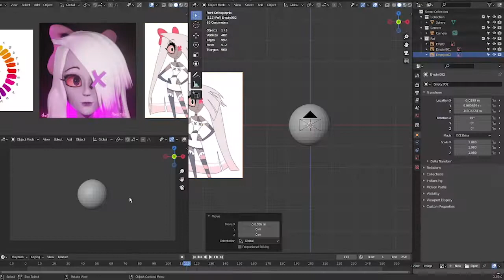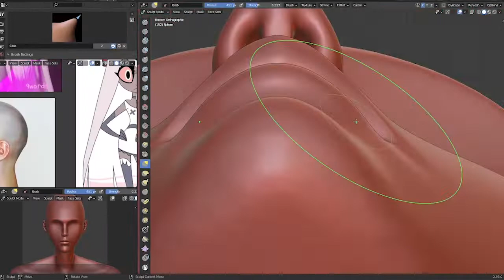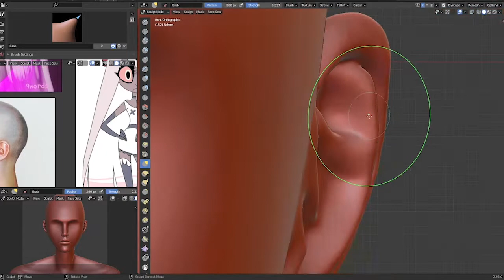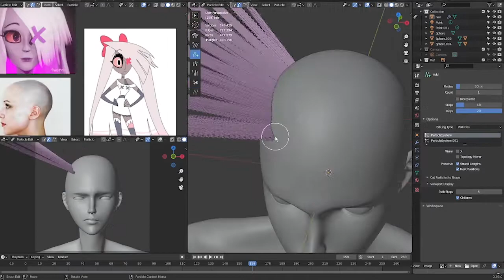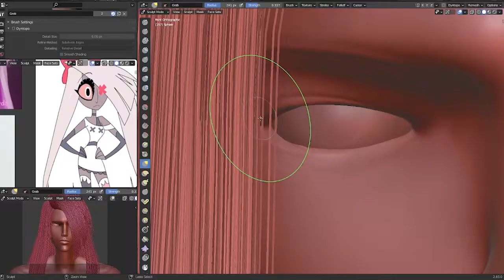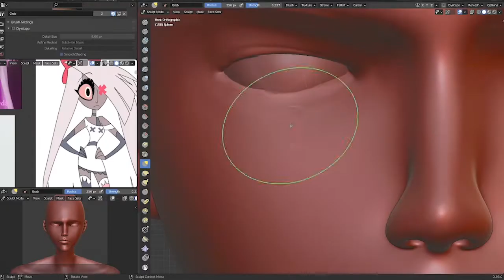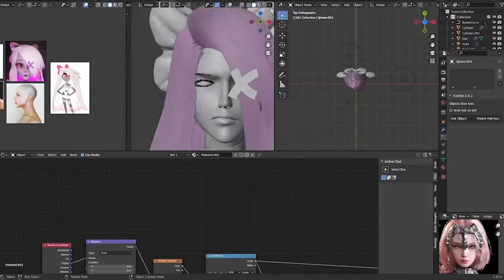Blender - Huevember 2021 - Day 15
forgot da name from last year request